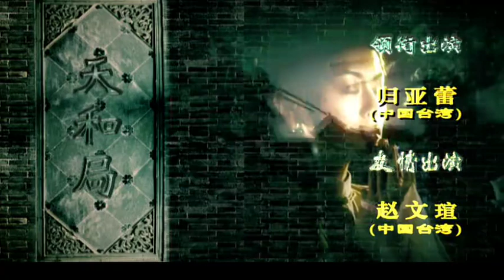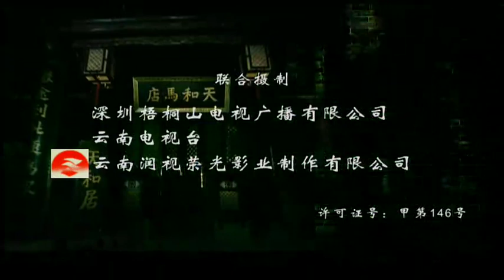2024全網首播情感大戲【清落】EP 27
寸鹏为了闵华洲和耙五的情况来到官府，没想到遇见和闵华洲一起炸铁路的傣家青年阿牛。闵华洲炸死万良、美娟后使闵华堂无颜面对岳父。丧子之痛并没有引起竺自臻对闵家的痛恨，而是为了搭救闵华洲费尽脑汁。白发人送黑发人使老姑奶奶丧失生活的理智，在痛苦中与世长辞。傣家女玉香得知丈夫被抓痛苦不堪。